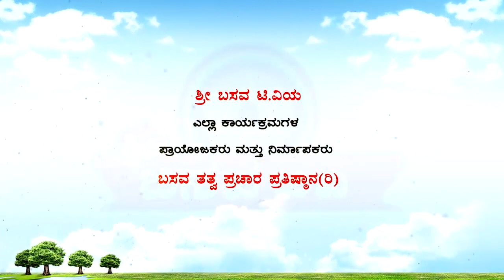Sri Basava Tv- Vachana Knowledge- Ep 87